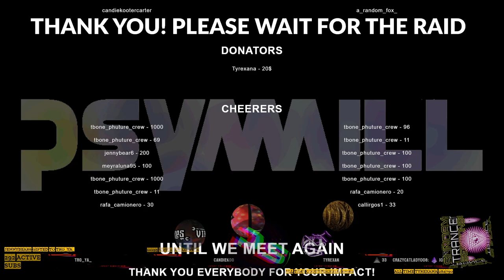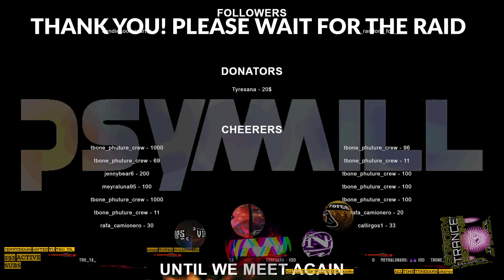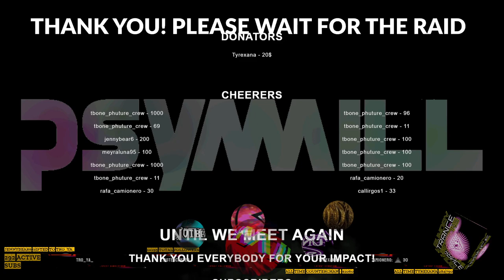MORNING NONSTOP PROGRESSIVETRANCE · 2023 DAY 232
Welcome to the home and personal kitchen of Psymill. A Wisconsin producer and dj. As we get closer to the alieninvasion and all the ufo sightings, the hybridalien of psytrance livestreams the music of aliens including Annunaki and Pleiadeans. It's all about energy frequency and vibration.